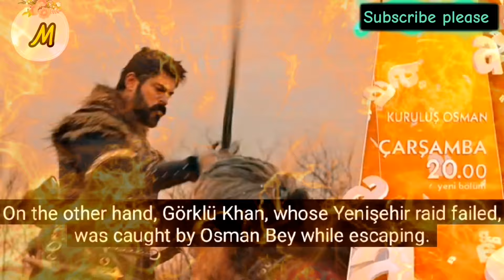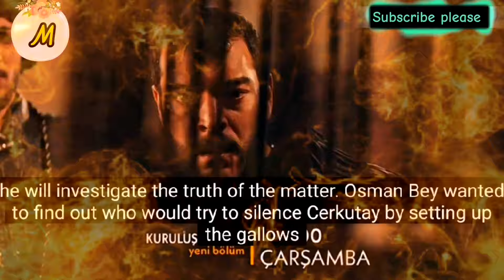balahatun, yaqoobbey are serious injuries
It's will be the biggest episode of kurulusosmanseason5. kurulusosmanseason5episode146 kurulusosmannewtrailer kurulusosmandrama kurulusosmanserious#kurulusosmanseries